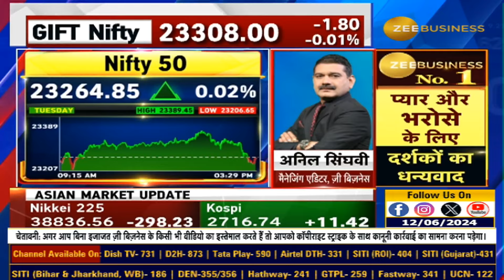Anil Singhvi Strategy | Stocks Specific Action Today, Traders & Investors Levels for Investment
📊🔸MarketStrategy | निफ्टी और बैंक निफ्टी पर अनिल सिंघवी की दमदार स्ट्रैटेजी

About